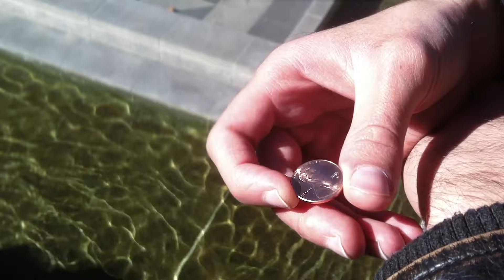Today Is Your Day (Short Film)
A man prepares for the most important day of his life.